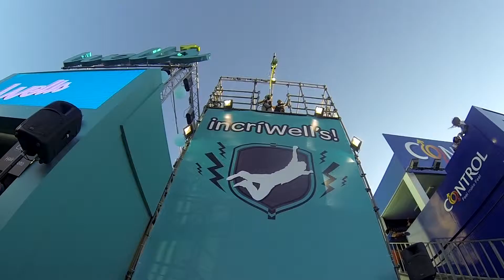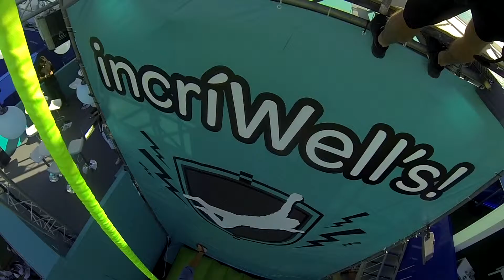Nos Alive 2016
Simulador de queda livre, uma nova forma de vencer os seus medos.
pode ser montado a qualquer altura dos 5 aos 23 metros.